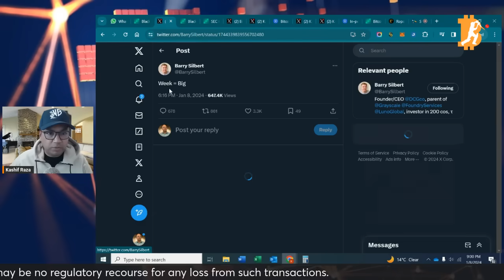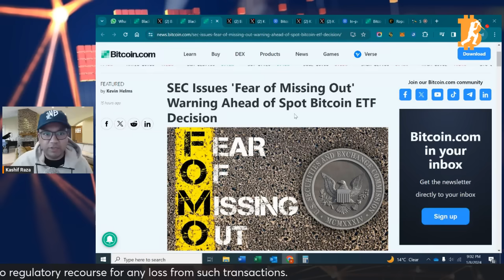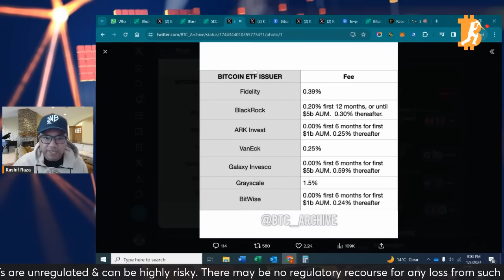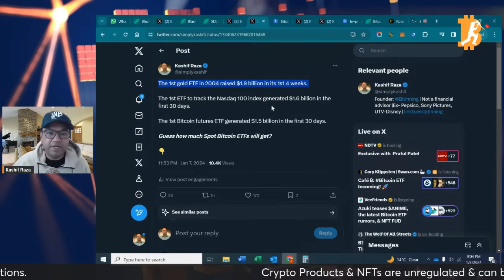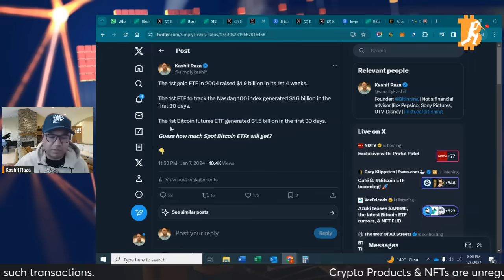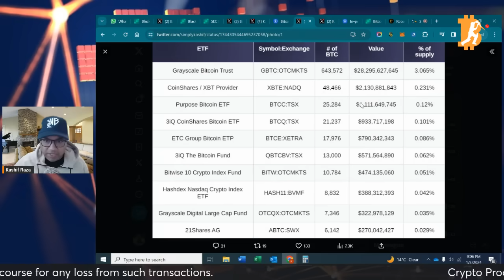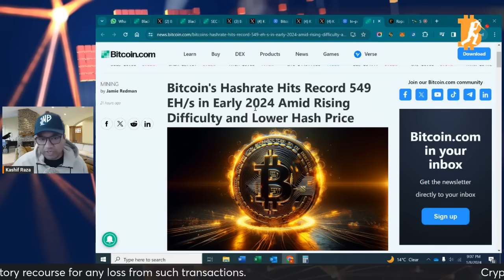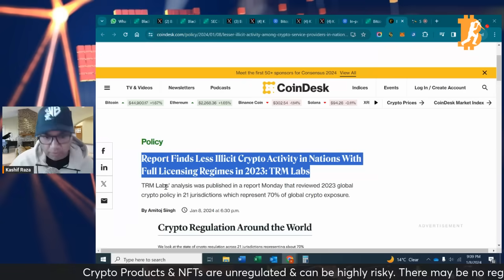Bitcoin above $45K. Is ETF approved?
In each episode of "Crypto Ki Taaza Khabar," Kashif breaks down the most important news and developments in crypto and Web3.

In this video Kashif breaks down the recent surge in Bitcoin prices, soaring above $45K!

We'll explore the buzz and speculation surrounding the approval of a Bitcoin ETF.
Get the latest updates, and news on Is the ETF approval is the driving force behind this impressive market greenery run.

Do you need help to keep up with the ever-evolving world of cryptocurrency and Web3 technology? Kashif is here to simplify the complex and deliver the freshest updates from the crypto and Web3 industry in a manner that's easy to understand for everyone.

Articles:
1. Blackrock Expects SEC to Approve Spot Bitcoin ETF This Wednesday

2. Barry Silbert tweet

3. Blackrock Lines up $2 Billion for Spot Bitcoin ETF Launch, Sources Say

4. SEC Issues 'Fear of Missing Out' Warning Ahead of Spot Bitcoin ETF Decision

5. Bitcoin ETF issure Fee

6. The 1st gold ETF in 2004 raised $1.9 billion in its 1st 4 weeks.

7. Bitcoin ETFs like Grayscale are making waves, holding massive amounts of BTC.

8. Mercari has 22 million monthly active users.

9. In-person businesses accepting bitcoin nearly tripled in 2023

10. Bitcoin's Hashrate Hits Record 549 EH/s in Early 2024 Amid Rising Difficulty and Lower Hash Price

11. Report Finds Less Illicit Crypto Activity in Nations With Full Licensing Regimes in 2023: TRM Labs